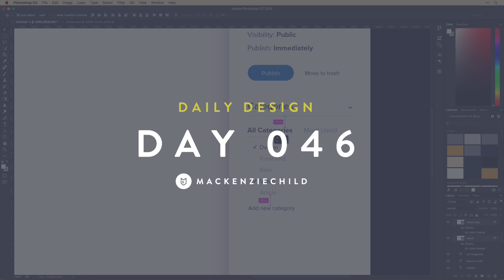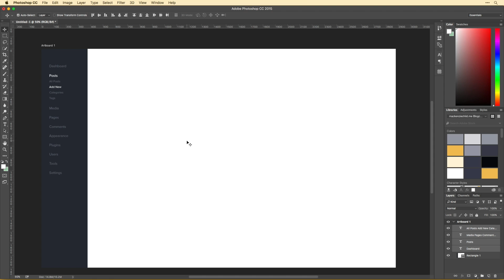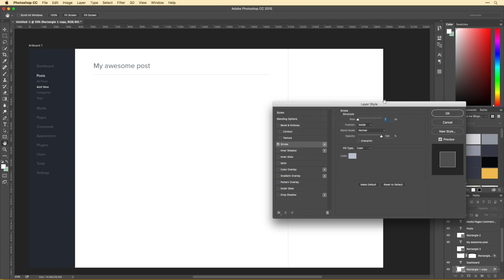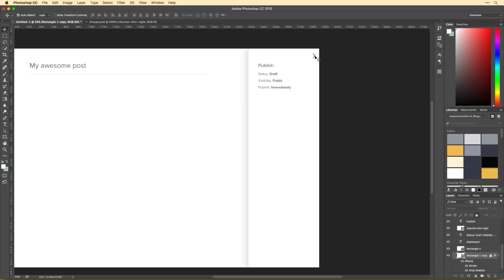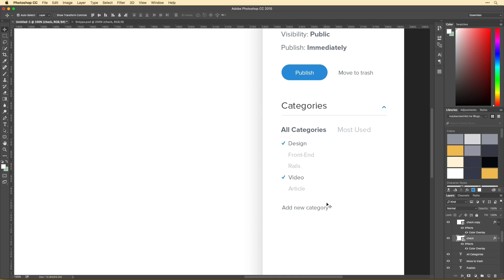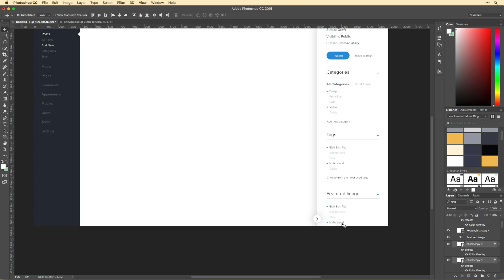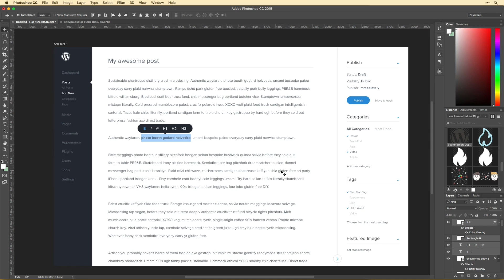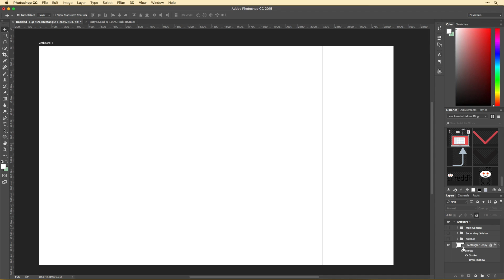Daily Design 046 - Wordpress Admin Redesign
This is the 46th episode in my daily design series... So as I was coding my new site design (which I designed in episode 24 & 25 of this series) using Wordpress as my CMS, I got inspired to redesign the Wordpress admin.

LINKS & STUFF

- Soundtrack in this video - Bounce Back 1 by Jack Elphick

- Font used in this design - Proxima Nova

FAQs

See above ;)